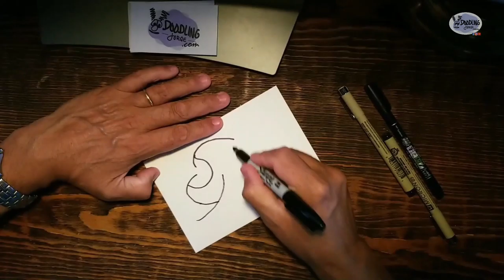Angler Fish Doodle Drawing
Angler Fish Drawing
This is my 3rd fish this month

I start with a few lines on the paper, and every single one has turned into fish.

- Sakura Pigma 30062 Micron Blister Card Ink Pen Set, Black, Ass't Point Sizes 6CT Set
- Strathmore 5" x 8.5" Student Drawing Pad, 5.5"x8.5", 40 Sheets

    Cell Phone Clamp Clip for Desk  Flexible Lazy Long Arm Headboard Bedside
- Laptop Monitor Mount Stand with Keyboard Tray
- Camera: Samsung Galaxy 6 Phone  ( yeah - I know)